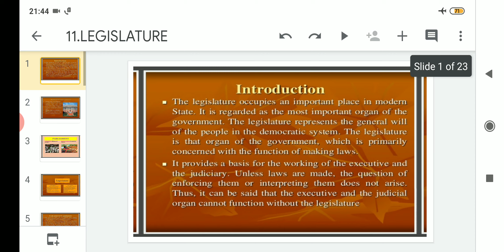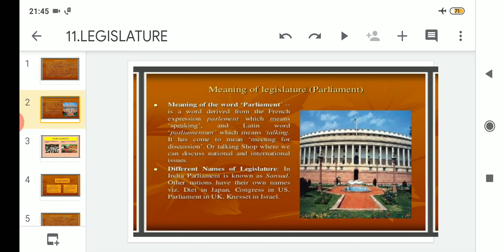INTRODUCTION, MEANING & TYPES OF LEGISLATURE (CLASS 11)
LEGISLATURE